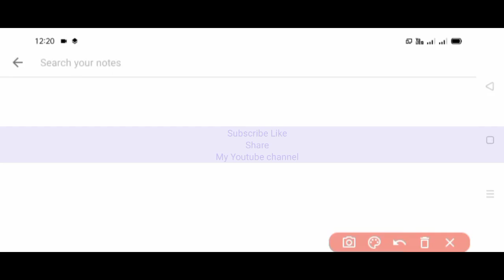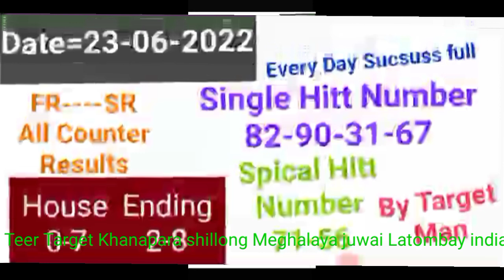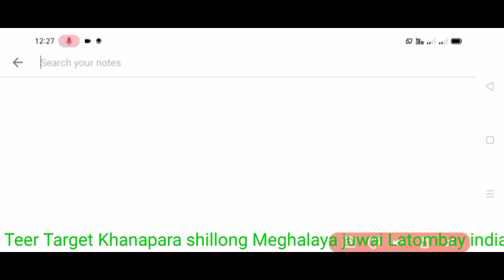World Teer#pro,20June To 25June|One Week Booking number|Teer Common Number|তীর কমন নাম্বার|Teer Tag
World Teer Results,
Teer world common number,
World Teer News,
World booking number,
hills Teer Common Number,
Night teer target,
Teer night results,
night teer common number,
night teer booking number,
night teer,
morning Teer Common Number,
teer morning booking number,
morning Teer Target,
morning Teer fixed today,
morning Teer,
World Teer Target,
All Counter results,
Teer results live,
Juwai teer common number,
Latombay Teer Common Number,
Shillong Teer Results,
Khanapara teer results,
Juwai teer Results,
Latombay Teer Results,
Teer results world,
Teer Hitt Number Shillong,
Teer Hit number khanapara,
Teer Hitt Number juwai,
Teer Hitt Number latombay,
LIVE Teer Results,
Hitt Number world,
FC results live,
শিলং তীর কমন নাম্বার,
জুয়াই তীর কমন নাম্বার,
hills Teer Target,
Today Teer Results,
House Ending teer results,
Singel number All counter,
শিলং তীর রেজাল্ট,
Teer Shillong,
Teer juwai,
Teer khanapara,
Teer latombay,
Fast Raund,
Segent Raund,
TEER RESULTS CALCULATOR,
WORLD TARGET,
Teer Kia Hain,
Teer kaise kele,
How To Teer Game,
What is Teer Results,
hett, teercounte, com